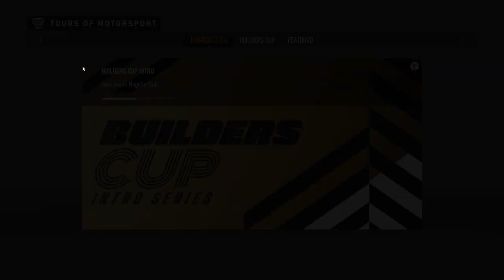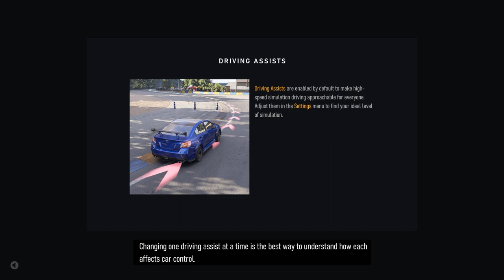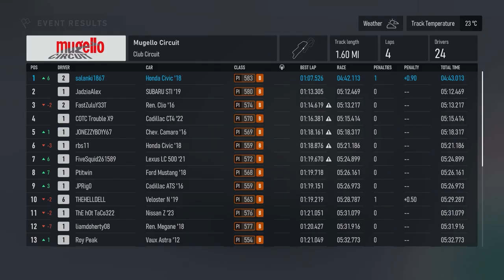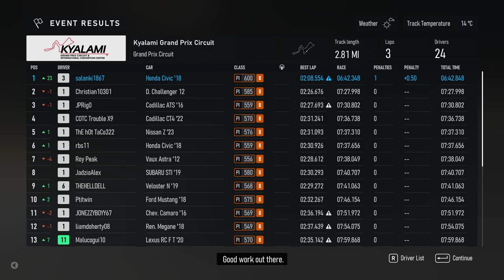Forza Motorsport - Walkthrough Part 1